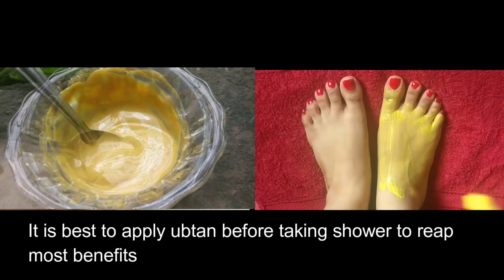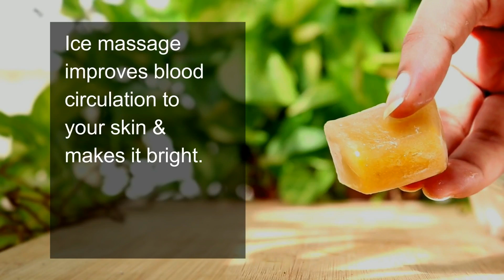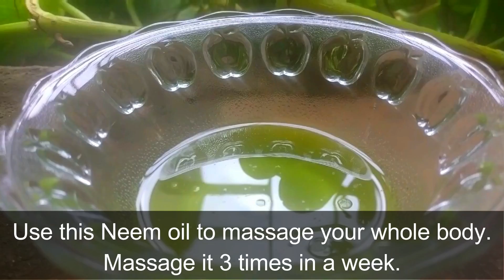Pre Bridal Skincare Routine | GLOSSY SKIN | Skin Whitening Face Pack| Full Body Polishing Pack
Turmeric Face Pack and bridal ubtan for glowing skin. Pre bridal skincare routine to get super-glossy skin in 1 month
Today in this video we are going to share a very simple 1-month pre-bridal skincare routine, that will help to get beautiful, flawless skin on your D-Day.

A wedding date, gives you a deadline, and forces you to start making a move. Include these simple changes in your lifestyle, that will make your skin healthy and glowing naturally.